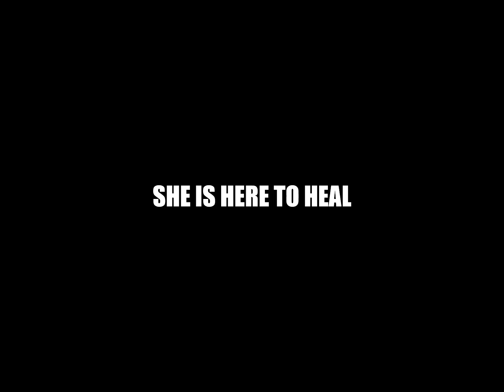Prunus avium~ Կեռասենի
'Prunus avium' is the healing spirit of the cherry tree.